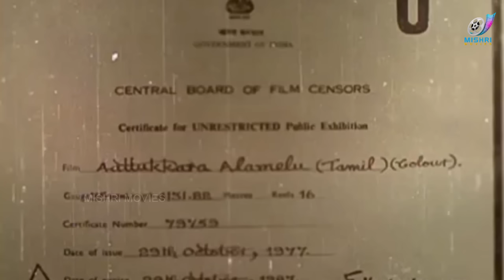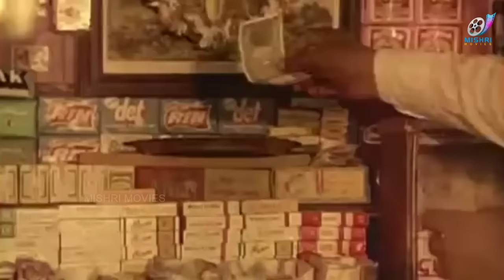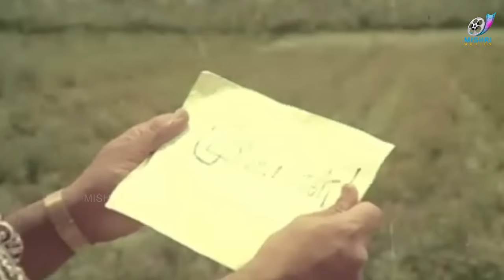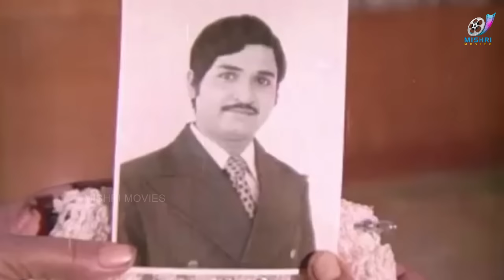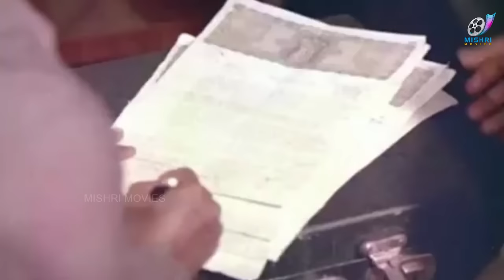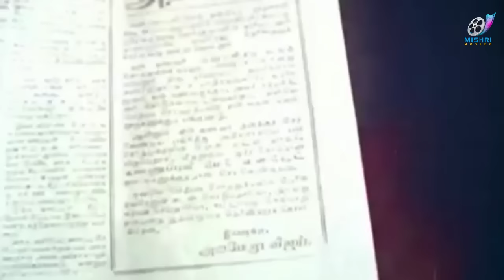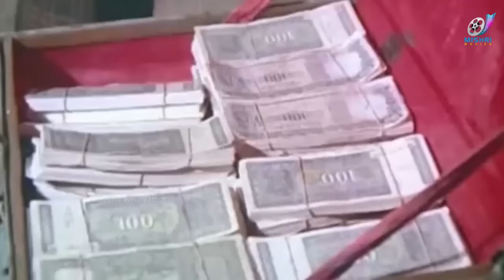Tamil Superhit Movie - Aattukara Alamelu - Tamil Full Movie | Shivakumar | Sripriya | Suruli Rajan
Aattukara Alamelu is a 1977 Tamil Indian feature film directed by R. Thyagarajan for Dhandayudhapani Films. It stars Sivakumar and Sripriya in the lead roles.